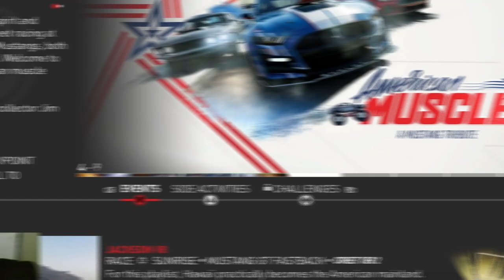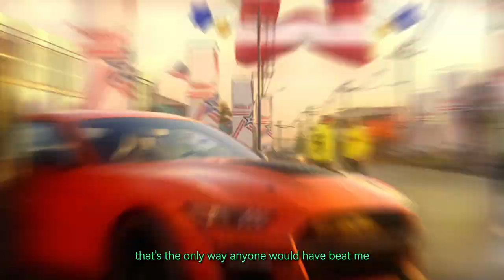Get ready for some high-octane action! 🚗💨 #6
In today's video, we're taking on the American Muscle event challenges in The Crew Motorfest. Buckle up and watch as we push these classic muscle cars to their limits.

Quick note: We've been a little MIA lately, but fear not! We're working hard to clear our backlog of videos from March. Expect more regular content coming your way soon.

Happy Spooky Season, everyone! 🎃👻 Let's make this a thrilling one!